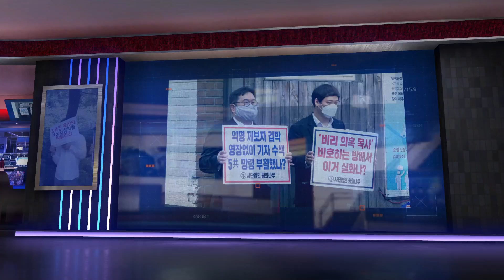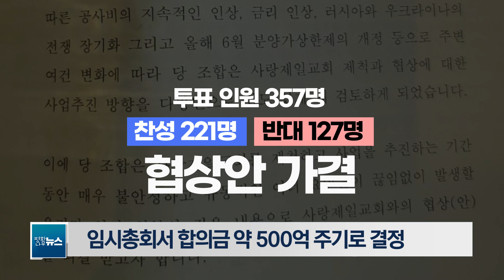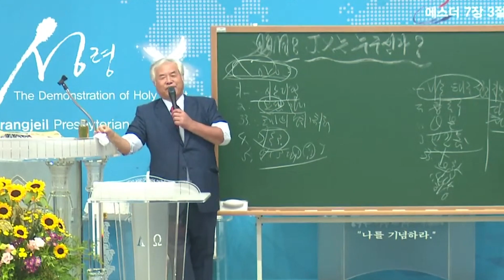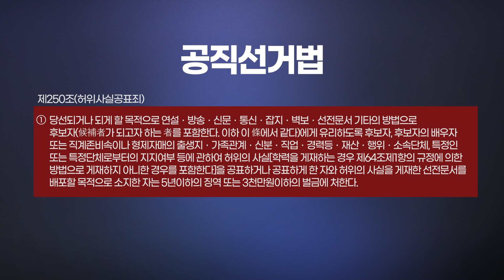[평화나무뉴스 220915 전체영상] 평화나무 '알박기 전광훈' 고발!특수공갈 부당이득 혐의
평화나무 '알박기 전광훈' 고발!  특수공갈 부당이득 혐의

▪당신의 후원이 진실된 보도를 만들고 바른 교회를 세웁니다
   [일시후원 계좌번호]
    하나은행 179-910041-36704 (사단법인 평화나무)